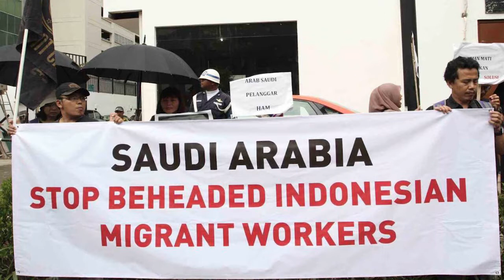Selain Zairin, Inilah 4 TKI yang Pernah Dihukum Pancung Arab Saudi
Inilah 4 TKI yang mendapat hukuman di Saudi Arabia. TKI yang di hukum mati adalah Yanti Iriyanti, Darman Agustiri, Siti Zaenab, dan Karni.